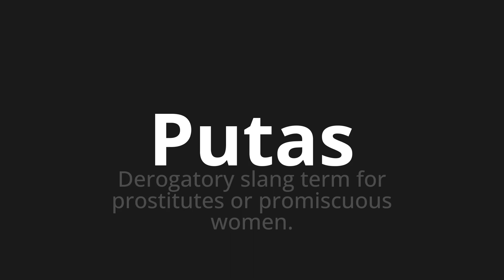How to pronounce Putas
Master the Pronunciation of 'Putas which means whores' - which means : Derogatory Slang Ter for Prostitutes or Promiscuous Women. 📝 with @PronunciationSpanish 🎓🗣️ - [Your Guide to Spanish]

Learn to pronounce 'Putas' perfectly in Spanish with our easy and engaging tutorial by @PronunciationSpanish! 📖📽️ In this comprehensive video, we provide you with native speaker examples 🗣️👂 and phonetic breakdowns 🎵 to ensure you get the pronunciation just right.

How to say Whores in Spanish